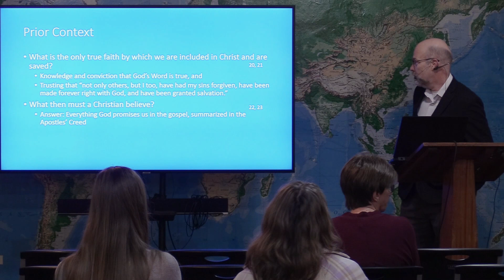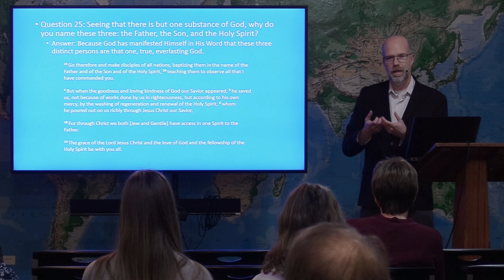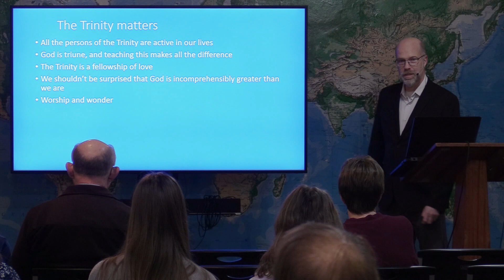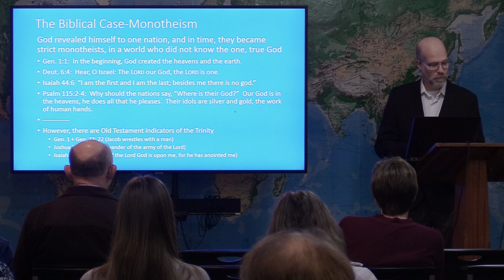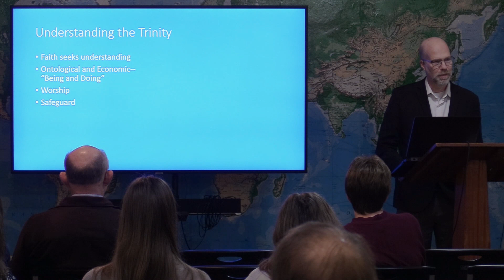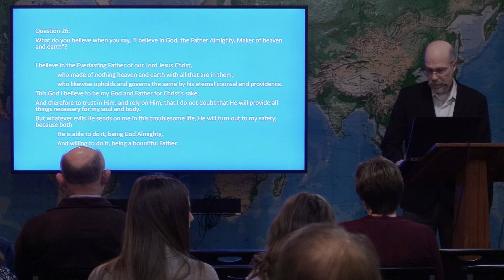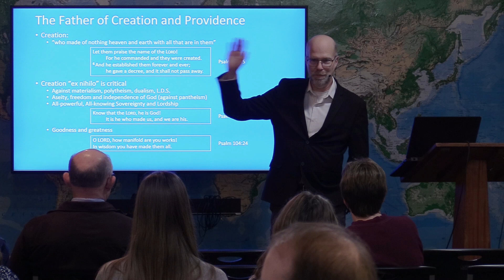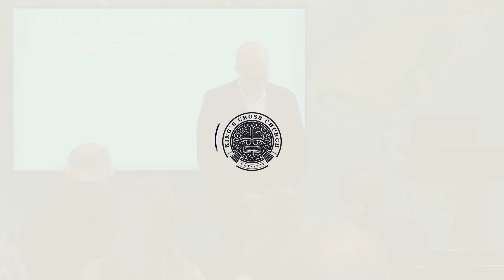An Orthodox Catechism, Pt. 11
Part 11 of a Sunday school series on An Orthodox Catechism by Hercules Collins, taught by Pastor Travis Eiles on January 21, 2024.